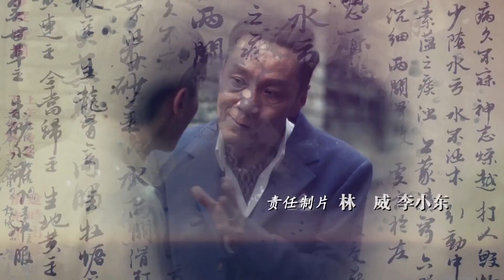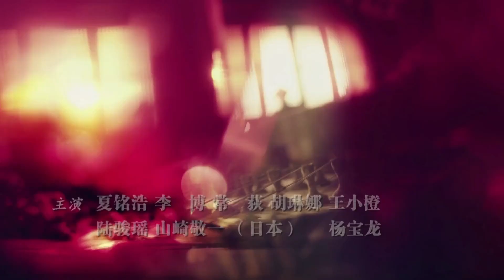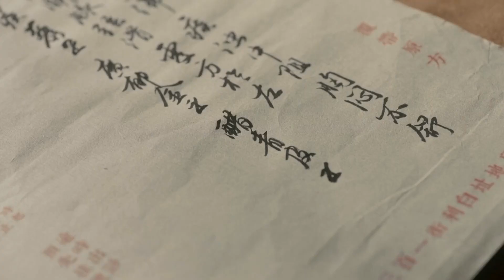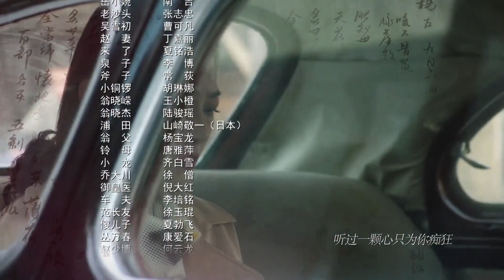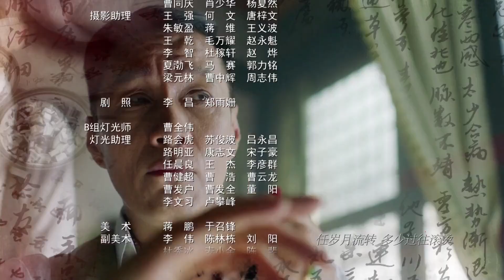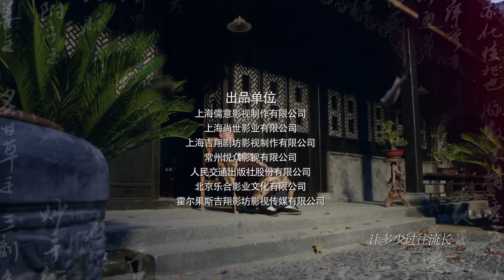【剧情】《老中医》第06集——赵闵堂收高小朴为徒 翁泉海卷入政治斗争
【剧情介绍】该剧以民国时期的上海为背景，由五个医案贯穿，讲述南京国民政府发布“中医废止案”后，中医翁泉海带领中医同仁共同抵抗中医废止案并保护中医这一民族瑰宝，却遇到阻碍，然而步步前行的故事。
集数：40集
播出时间：每周一 ~ 周日，每晚九点，每天两集
演职人员：陈宝国，冯远征，许晴，陈月末，南吉，张志忠，曹可凡，丁嘉丽